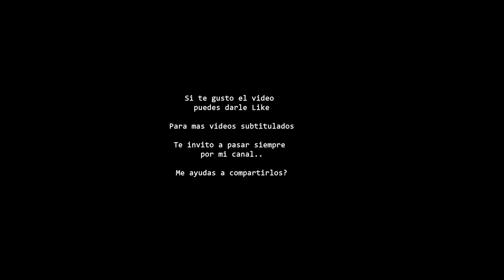Michael Jackson recibe el premio Children's Choice - Sub. Español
El 12 de abril de 1994 en la segunda ceremonia de Children's Choice Awards en la ciudad de Nueva York, Michael Jackson se presenta con el "Caring For Kids" "El cuidado para los niños" de adjudicación. Este premio es para honrar a celebridades, que toman tiempo para los jóvenes. 100.000 niños y jóvenes de 8 a 18 años de edad los cuales el 75% diera Michael su voto de confianza.

Los niños Choice Awards son patrocinados por Body Sculpt, una organización de caridad, que ofrece programas de prevención de drogas para los jóvenes

Tambien puedes seguir mis videos en mi cuenta google

O en mi otro canal con mas videos..